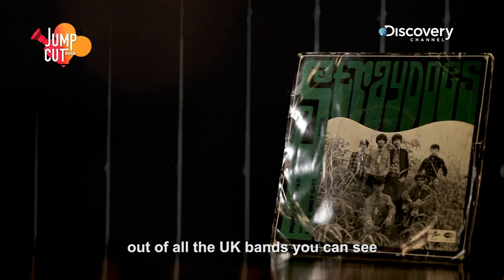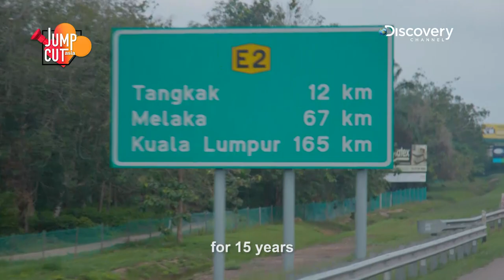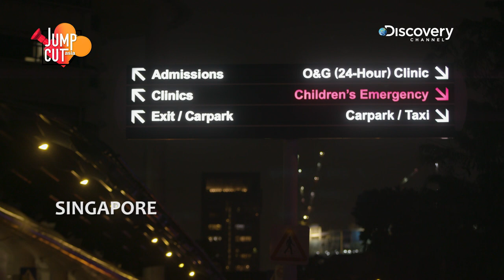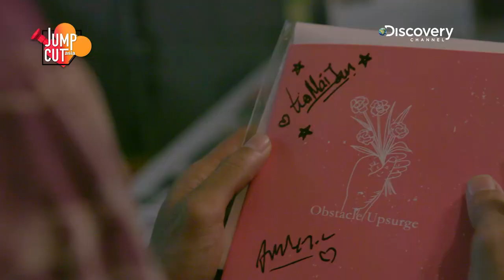Unsung Full Feature | JumpCut Asia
Two music pioneers. This is the story of their lives, their music, and their struggles. Follow them as they wrestle to stay relevant over the decades in spite of niche audiences, limited visibility and personal challenges.

About JumpCut Asia:
This is Asia like you have never seen before. As told by eight of the region’s up-and-coming independent filmmakers, JumpCut Asia gets you in on the adventures through the Southeast.